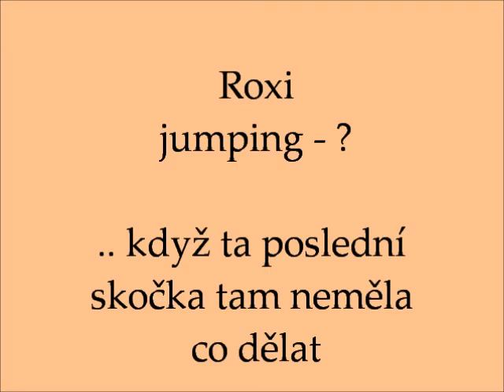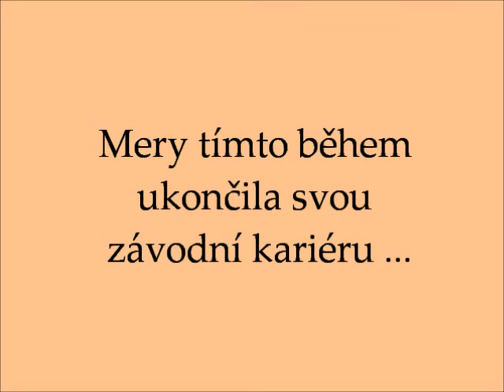Klubovky 1 3 2014